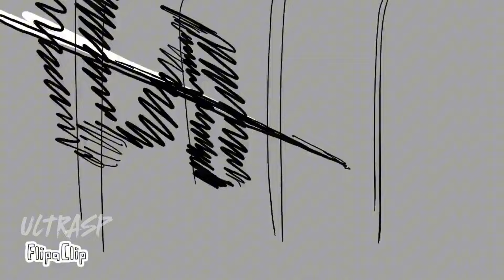Kokushibou vs Gyomei, Sanemi, Muichiro & Genya - Fan Animation | Demon Slayer (Full Version)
Kokushibou vs Gyomei, Sanemi, Muichiro & Genya - Fan Animation (Updated Version) Infinity Castle

Please follow the creator of this animation he is amazing
SFX: UltraSP

Demon Slayer: Infinity Castle - Fan Animation | Kokushibo vs Hashira

Kokushibou vs gyomei
kokushibou vs sanemi
kokushibou vs pillars
kokushibou vs hashiras
upper moon 1 vs pillars
Kokushibou vs Muichiro
Kokushibou vs Genya